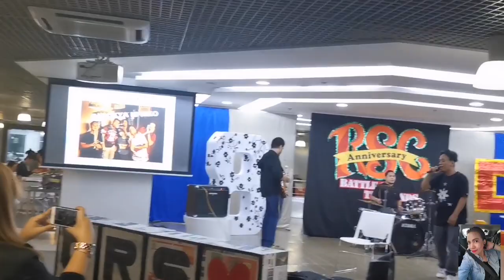Parokya ni Kiko (RSC 8th anniversary)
Just one supportive friend here. Congrats, Parokya ni Kiko 😊